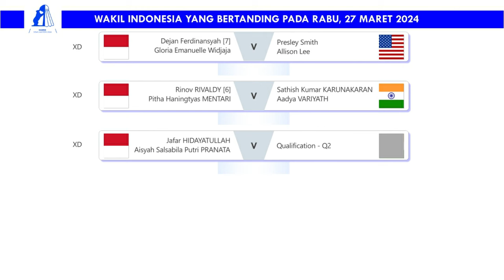Jadwal Spain Masters 2024 Day 1. Hari Ini Pukul 16:00 WIB Live Youtube BWF TV